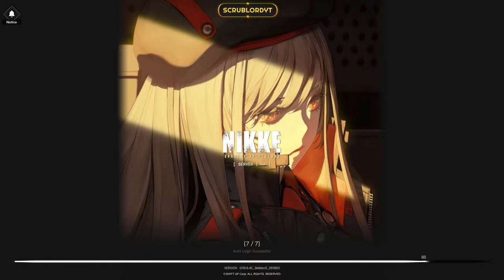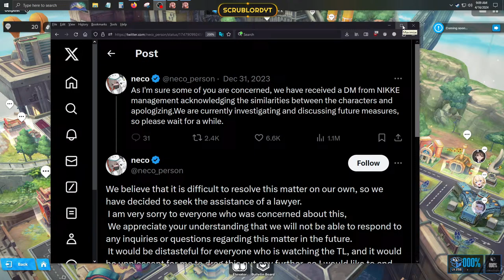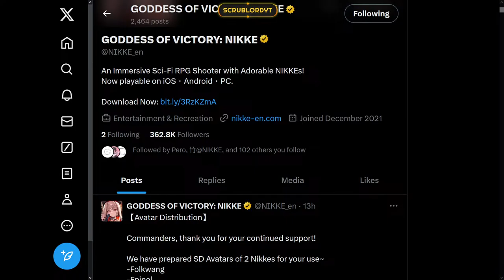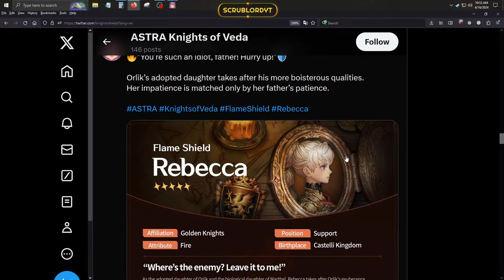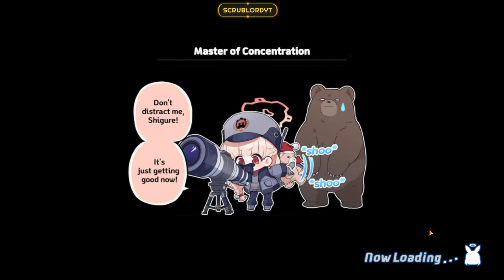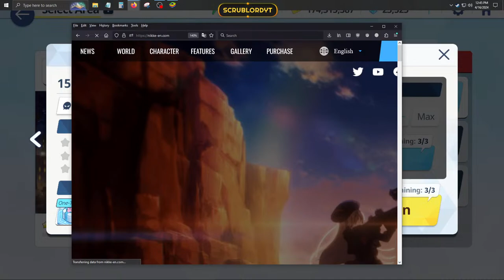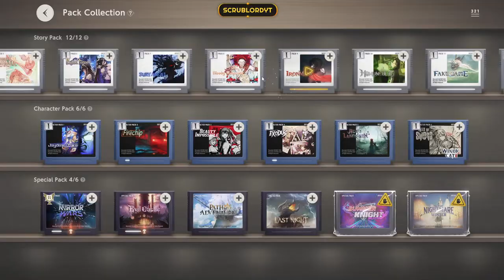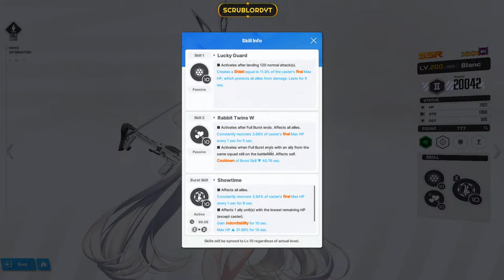{LIVE} Doro's on the Loose!? | Poli's Outfit Day! [Daily Grind]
Hello and welcome to my livestream.
I play many games but my main game currently is [Goddess of Victory: Nikke].
I also play Reverse 1999, Brown Dust II, Blue Archive and Astra: Knights of Veda as well...
Also completing Red Dead Redemption II and Mark of the Ninja

If you want to donate you are more than welcome but never required.

Thumbnail Art:
Made my self. Parody of Dr. Seuss'  - One Fish, Two Fish, Red Fish, Blue Fish